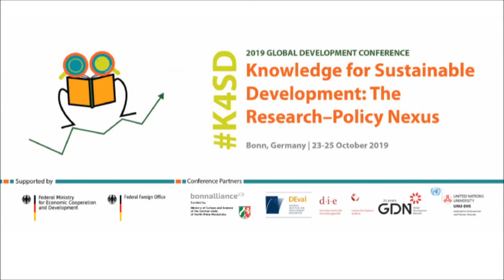K4SD Expert Film | Andia Chakava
Andia Chakava, Investment Director at the Graça Machel Trust talks about the role of research in her work, and why she felt at home at the Knowledge for Sustainable Development Conference in Bonn in October 2019